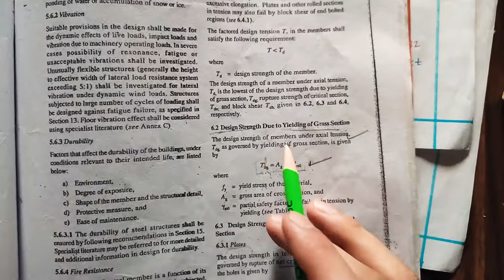Strength & Efficiency of butt joint with packing plate | Design of steel structures